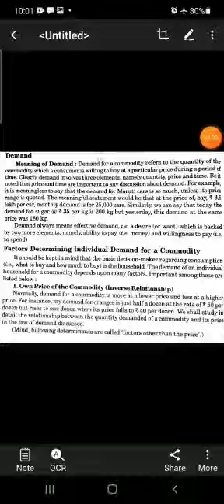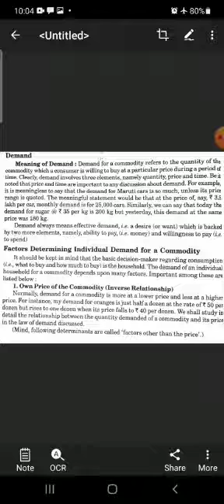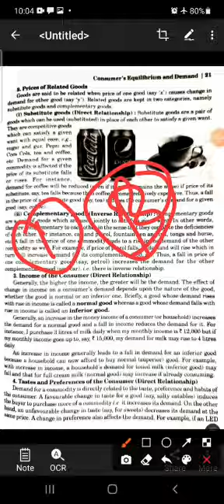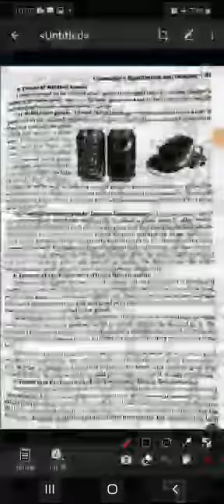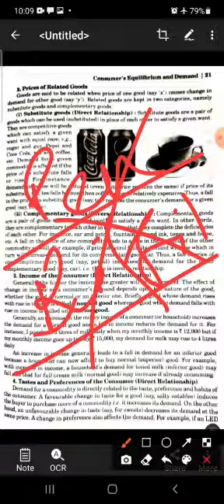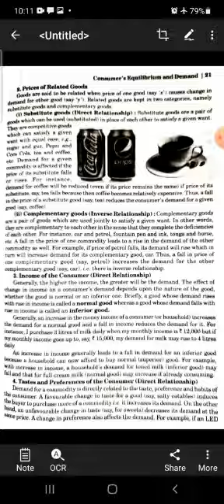Medium----English Class--12 Chapter-- 2 lec9